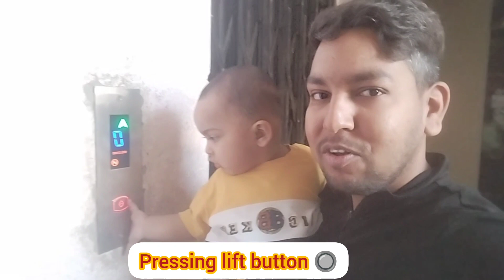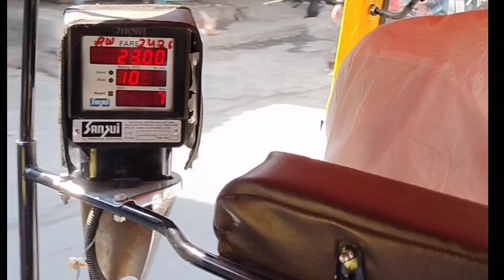SALE | Up to 60% Off | SKECHERS | STOCK CLEARANCE SALE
Follow-: @msalimkhan6692